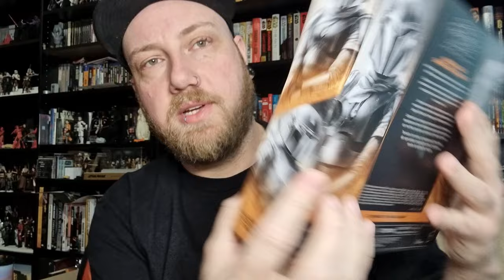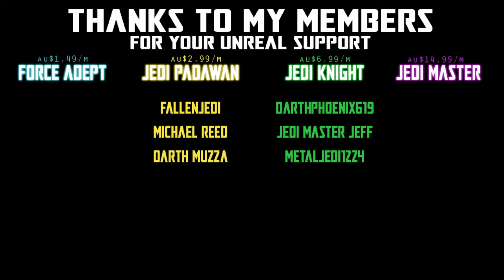MANDALORIAN SHRIEK-HAWK TRAINERS - STAR WARS THE BLACK SERIES 2-PACK